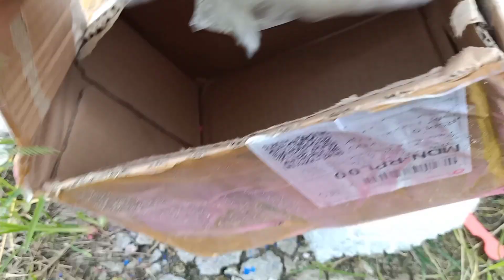Menemukan harta Karun Kamen Rider W Dan Ultraman | Ultraman Zero | Ultraman Nexus, Ginga, Orb, roso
Menemukan harta Karun mainan Ultraman zero Ginga Orb roso dan Kamen Rider